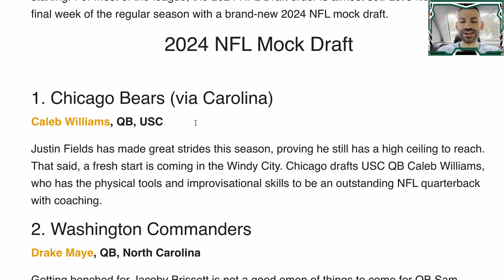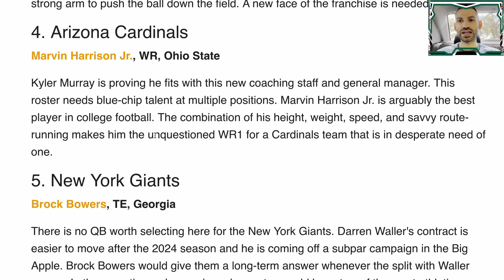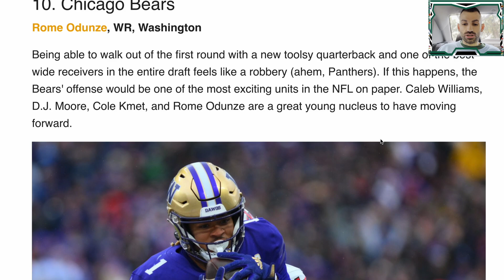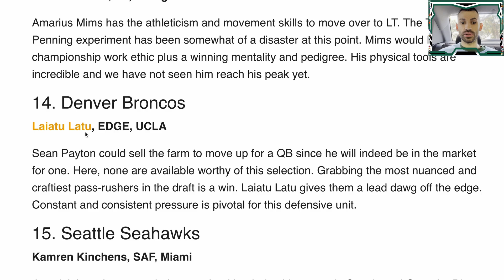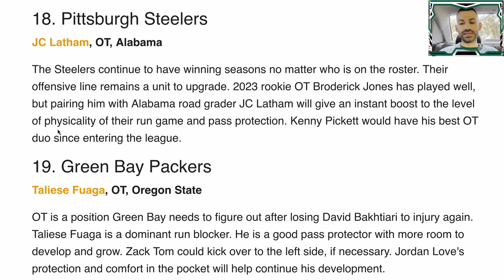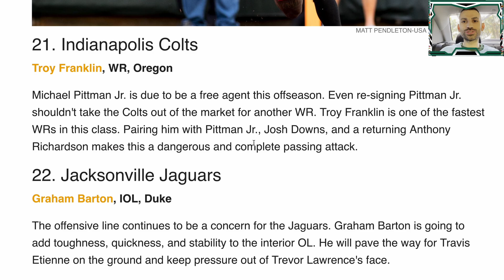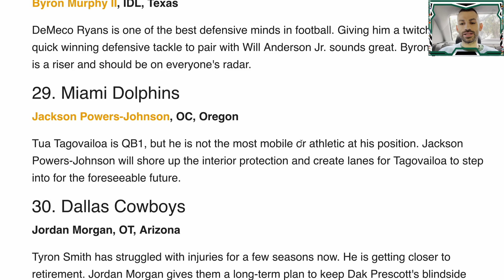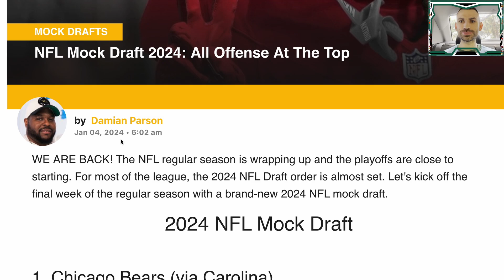TDN 2024 NFL MOCK DRAFT MOCK DRAFT REACTION - THERE BACK!!!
Damian Parson's 2024 NFL Mock Draft
MocktheMock  -Reacting /Analyzing each pick.